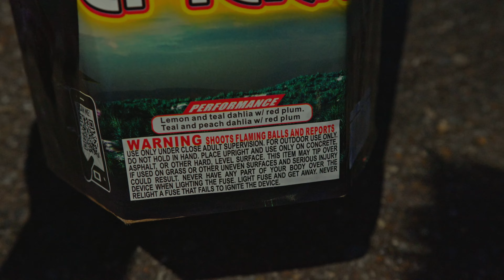Emera - Smoking Alien - 10 Shot 500G Firework (TWO VIEWS)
First look at Emera by Smoking Alien. 10 shots of color dahlias & a 2-shot finale. Solid cake!